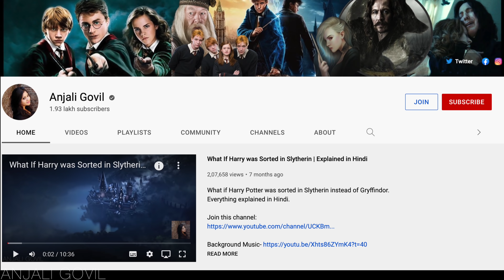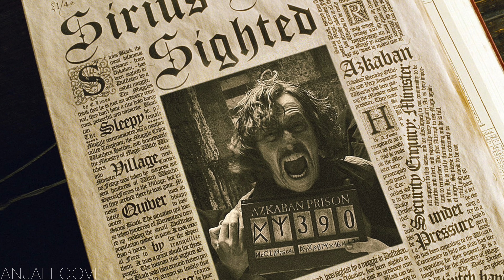TOP 10 Tragically Unlucky Characters in Harry Potter | Explained in Hindi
Top 10 Characters that were so unlucky and whose life was so full of tragedy which makes us believe that life isn't fair.